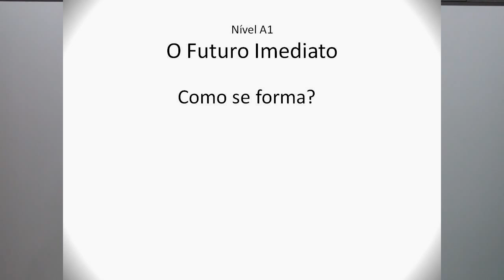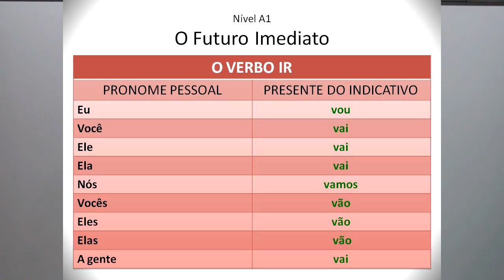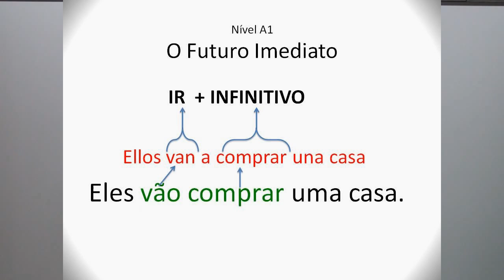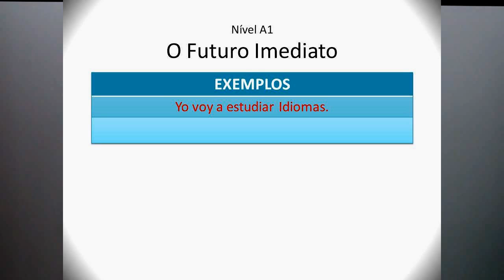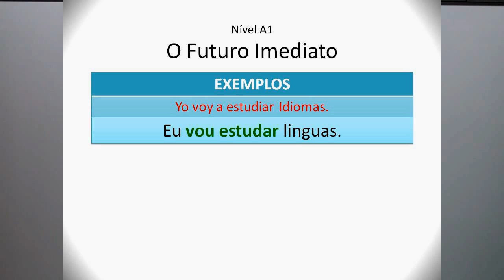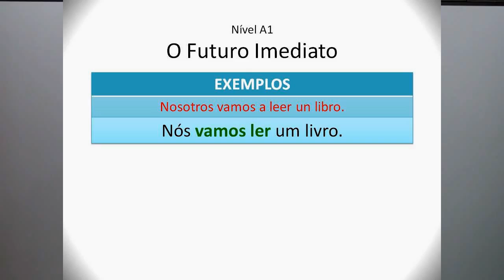Portugués- Nivel A1- 10- Futuro Inmediato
Somos un RECURSO en-linea, para los aprendientes de Inglés y Portugués.